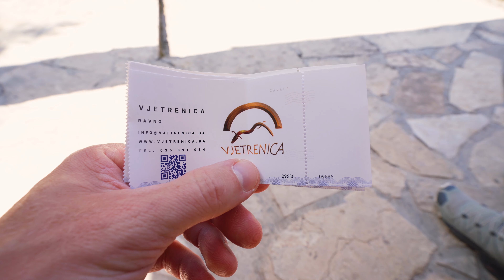Kamperem po pięknej Bośni i Hercegowinie.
0:00 - 0:44 - Camp Drina - Foca
0:44 - 2:12 - Piaskowe piramidy
2:12 - 3:03 - Camp Heaven in nature
3:03 - 4:24 - Stolac - niezwykłe miejsce
4:24 - 5:20 - Jaskinia Vjetrenica - Zavala
5:20 - 6:30 - Punkt widokowy Popovo polje, ciro trail
6:30 - 7:50 - Chorwacja - Loviste
7:50 -  9:09 - Dzika plaża na Pelješacu

Foca - Auto Camp Drina - 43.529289, 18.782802
Stolac - Camp Heaven in nature - 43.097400, 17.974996
Vidikovac Ravno - Popovo polje - 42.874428, 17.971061
Camp Lupis - Lovište - Półwysep Pelješac - 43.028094, 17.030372

- Szlak rowerowy śladem dawnej kolei wąskotorowej